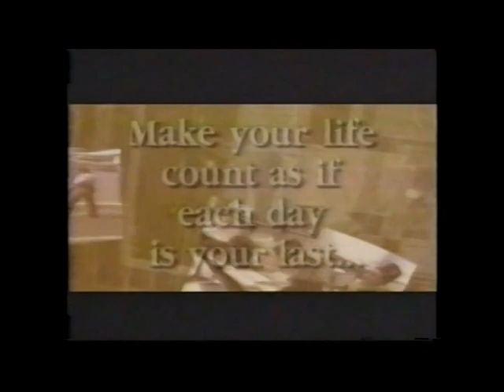Sachem High School Class of 1994 New York Islanders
Student Govt. trip to NY Islander's game! See how many times we say "Sachem High School!"